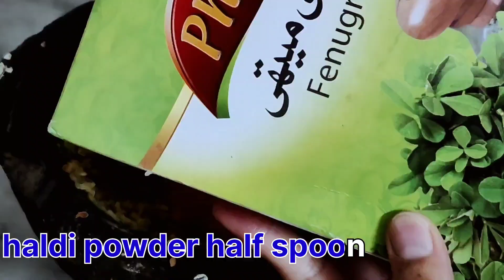Fish Fry recipe| lahori Fish Fry | masala Fish Fry | restaurant style Fish Fry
aj me ap k lye laI hun fishfryrecipe. masalafishfryrecipe. lahori fish fry recipe. fried fish recipe. restaurant style fish fry recipe. restaurant style fried fish recipe. crispy fish fry recipe. lahori fish recipe. crispyfish fry Simple and delicious fish fry. tasty fried fish. original lahori fish fry . crunchiness se bharpur fish fry recipe . fish fry restaurant style . fish commercial recipe . dhaba style fish fry . ijaz ansari food secrets. armeen fish fry recipe . zinger fish fry recipe. rahu fish recipe. fish masala recipe .